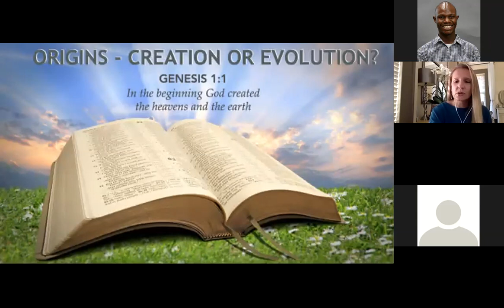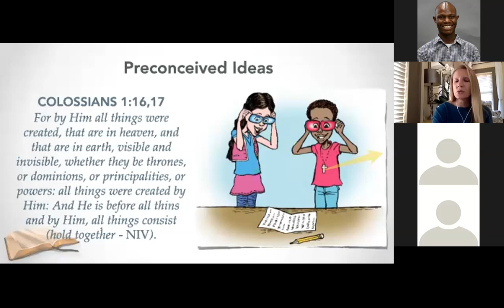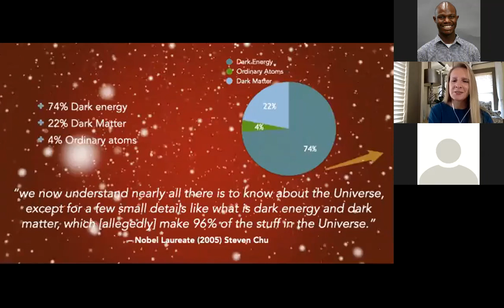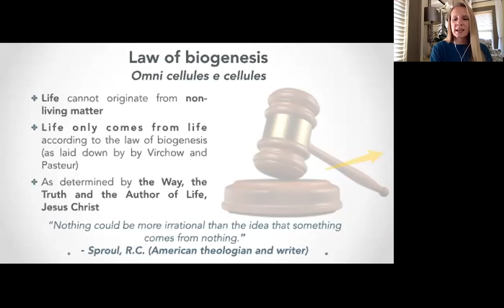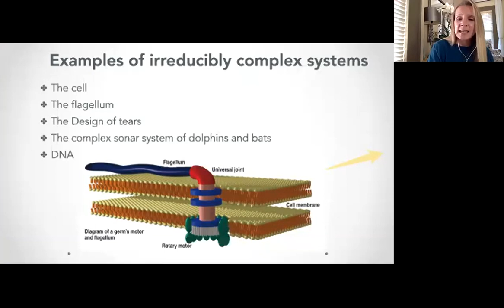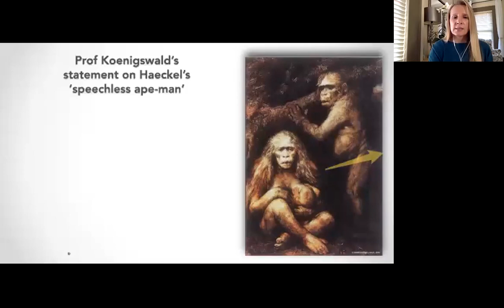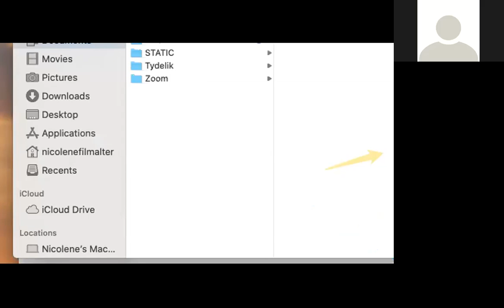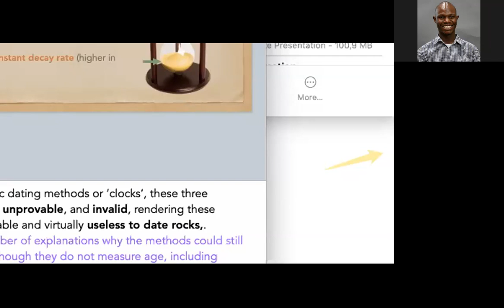Nicolene Filmalter - Origins : Creation or evolution?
This is an introductory lecture where we investigate a number of different topics including the two different views on our origins (creation/evolution), different sciences, laws of nature, irreducible complexity and the dangers of evolution.